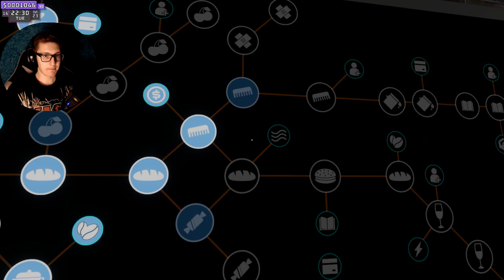SELF CHECKOUT??? - Supermarket Together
{PT 5} DID WE DO IT?